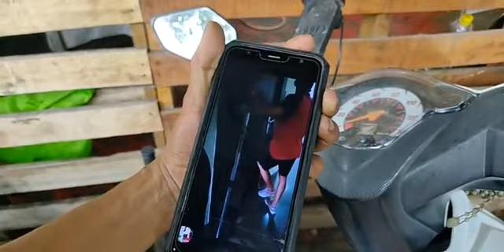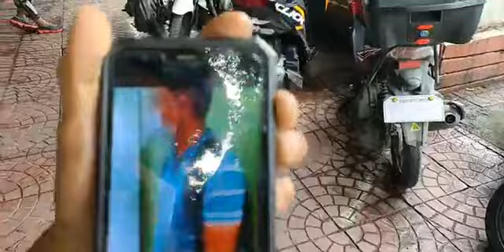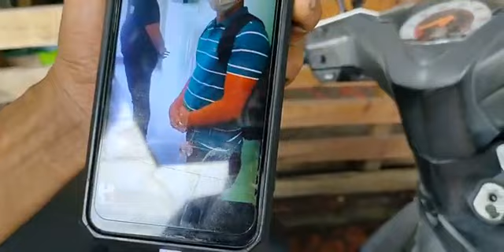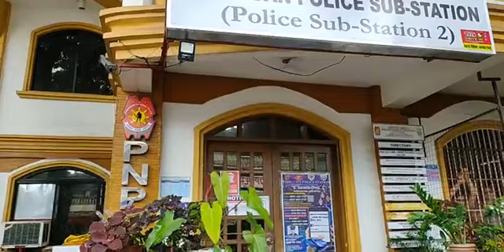LIVE 🔴 Mister nabisto ang kanyang Asawa na "Nagpa Change Oil" sa Motel sa Pasig